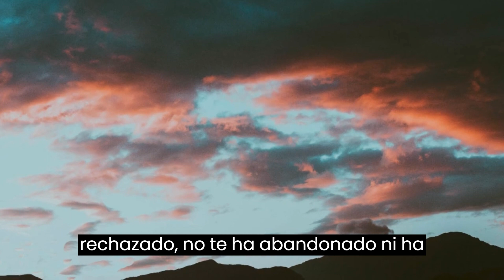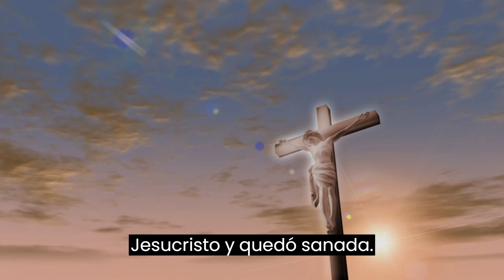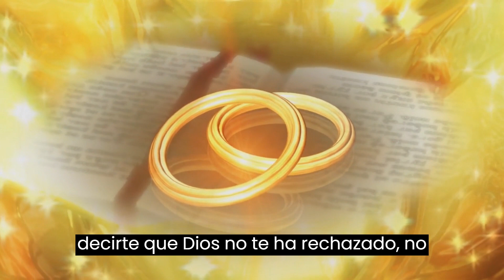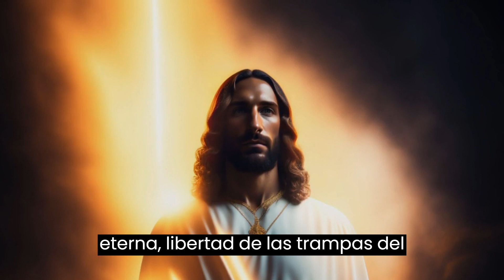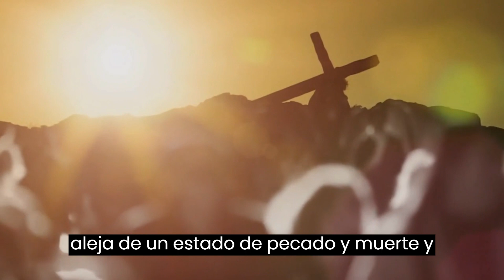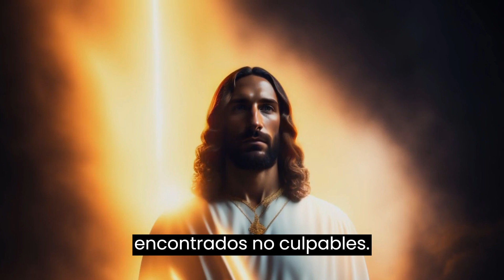✝ EL RECHAZO Y LA ACEPTACIÓN DIVINA ✝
👇 SUBSCRÍBETE AL CANAL CONEXIÓN ESPIRITUAL
CANAL YOUTUBE 👇